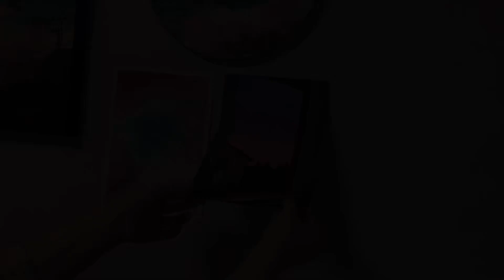새벽 너머 내 창가에 빛이 들어오길 기다려 | 힐링영상 | 오일파스텔